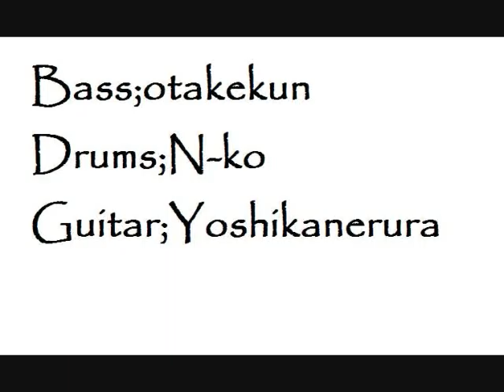「Out The Blue」syarin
syarin

ﾋ@yoshikanerura